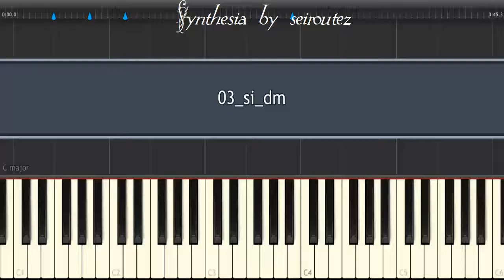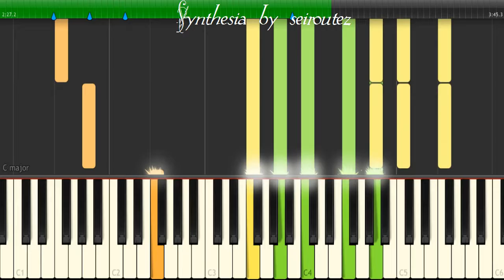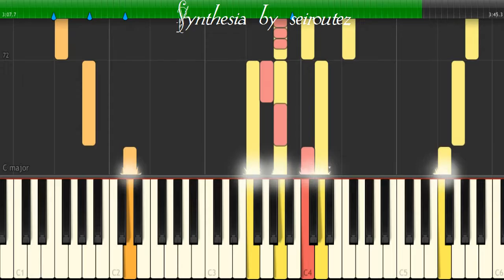[Synthesia][MIDI] 03 si dm